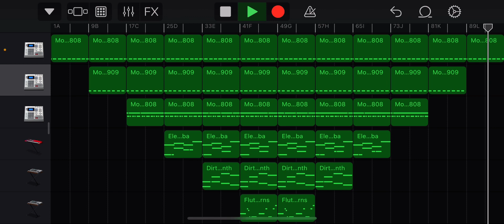Threat - Skytorn Wastes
Thumbnail art by BCManimator! Check them out!!